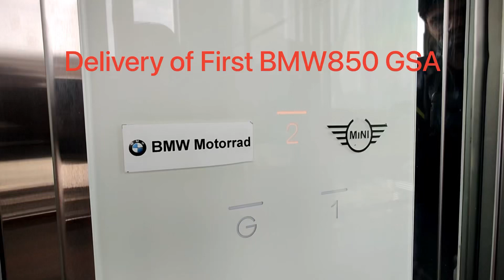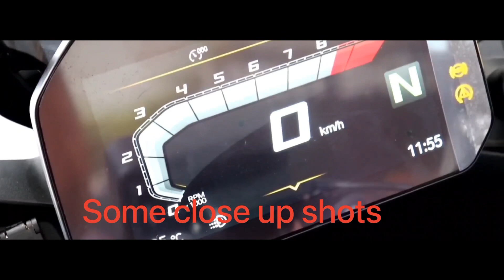BMW F 850 GSA delivery ( first in India).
We r happy to get the first BMW 850 GSA delivery from BMW GALLOOS MOTORRAD AHMEDABAD.  Mr Rijul helped me a lot in getting everything on time